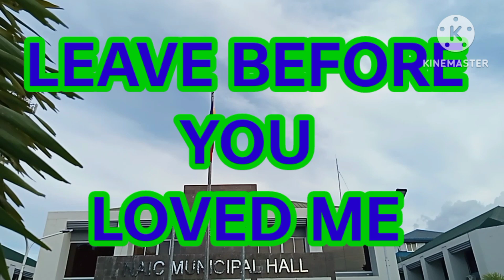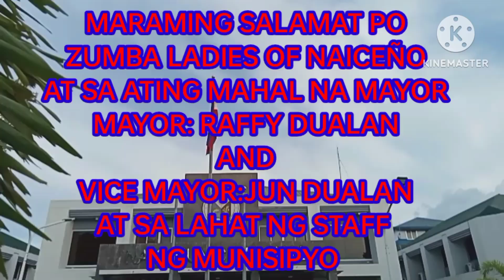LEAVE BEFORE YOU LOVED ME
NAIC ZUMBA LADIES
MUNICIPAL OF NAIC CAVITE